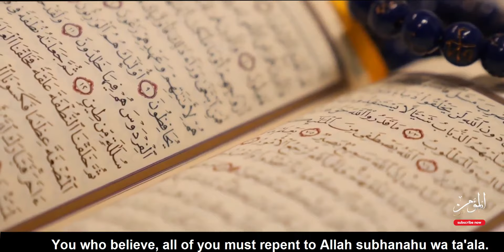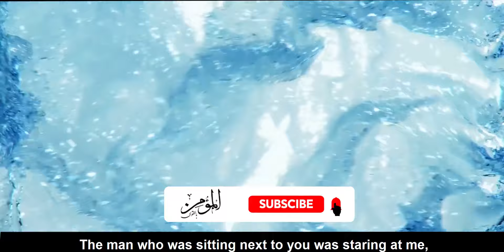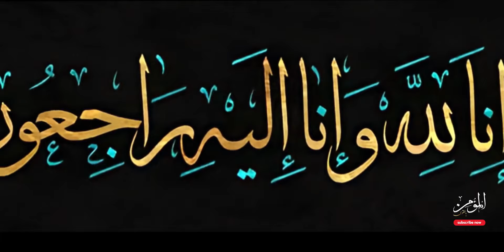ANGEL OF DEATH SHOCKED SHOCKED TO SEE PEOPLE.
ANGEL OF DEATH SHOCKED SHOCKED TO SEE PEOPLE. In this video we want to show you, how much we are working for this Dunya and we are not thinking about Akhira.
when the Angel of Death sees Muslims, they try to make their few days of life, and the Angel of Death is shocked.